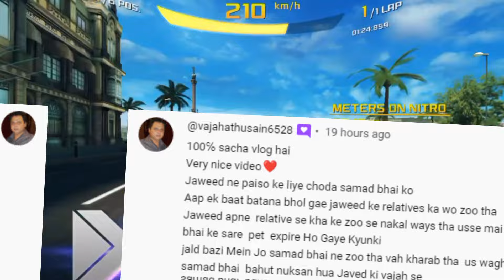Mahad And Samad Fake Fight Exposed | Mahad And Waleed Exposed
Top Famous Youtubers in Pakistan.
Credit youtubers.
1.SW Pet House
2.Shehr Main Dihat
3.Mahad Pets Vlog